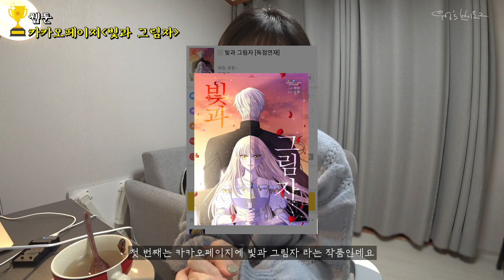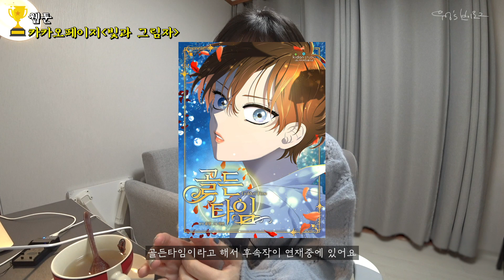2019년 총결산 우엉어워즈 (드라마,웹툰,카페,맛집,영화,화장품,애견용품,잘산것,잘한일,브이로그)& 2020년의 계획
세상에 업로드하고 퇴근했는데 에러가 난거있죠 ㅠ^ㅠ
토요일에 보여드릴 수 있었는데 결국월요일에 업로드하게 되었네요..!

브이로그는 따로 업로드될 예정이에요
2019년에 가장 좋았던 모든 것들을 담아보았어요!
드라마 세가지와 웹툰 세가지, 가장 좋았던 카페와 여러 맛집들,
영화와 스킨케어 화장품, 잘 샀던 애견용품과 물건, 잘한 일까지.
그리고 제가 잘 봤던 브이로그 채널 세개 추천까지 담았습니다!
잘 봐주시고 :) 더 추천해주실게 있거나
앞으로 2020년동안 제 채널에서 보고픈 컨텐츠가 있으시다면 꼭 댓글로 남겨주세요!
감사합니다 🥰